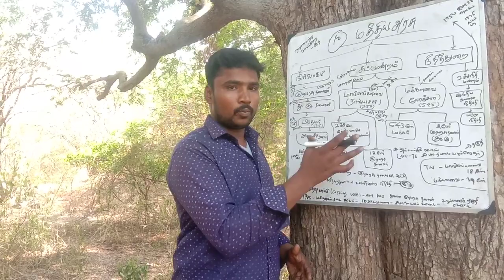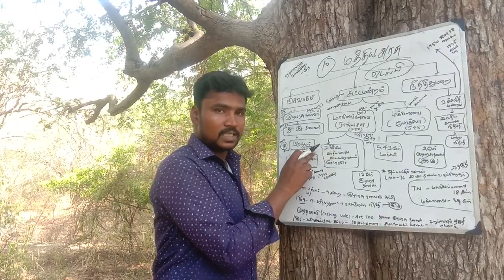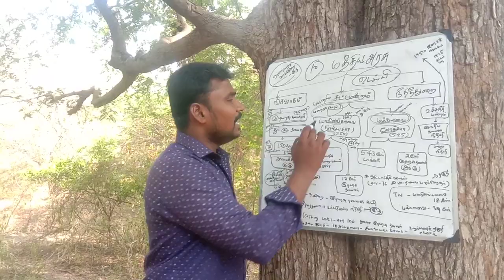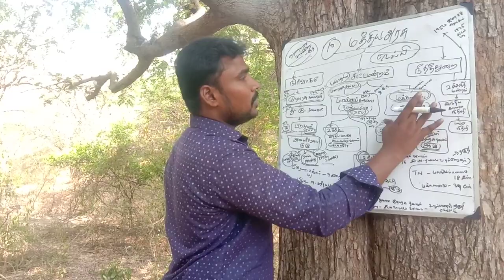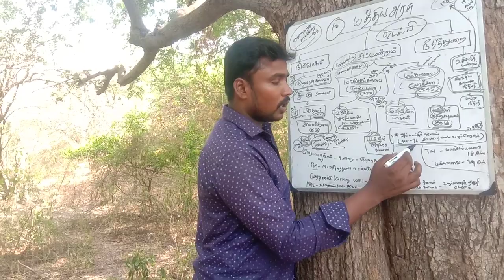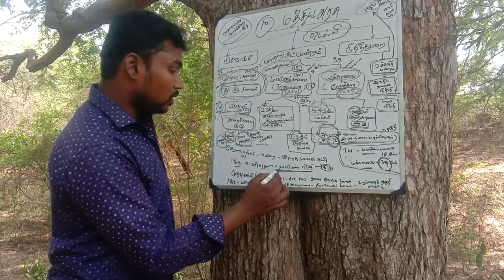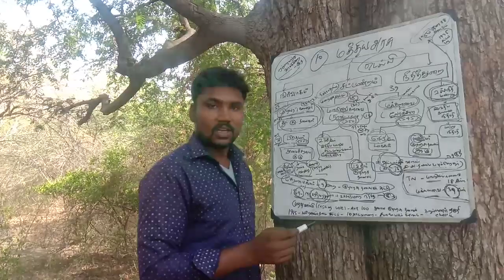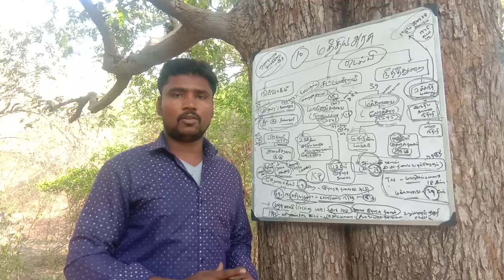indian constution overview shortcuts in Tamil(இந்திய அரசியலமைப்பு (மத்திய அரசு )முன்னோட்டம் )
indian constution overview shortcuts in Tamil
இந்திய அரசியலமைப்பு (மத்திய அரசு )முன்னோட்டம்